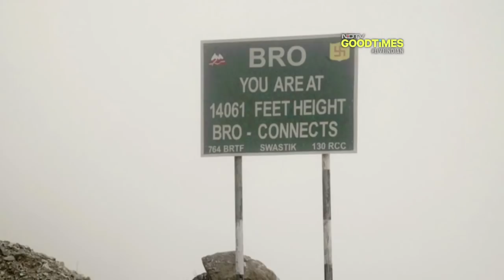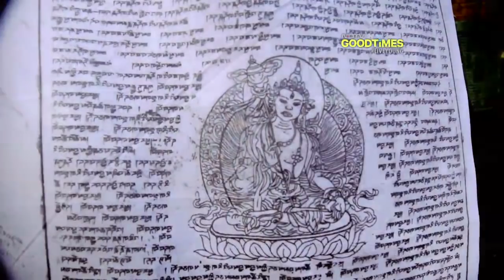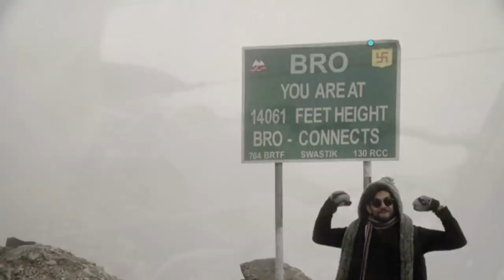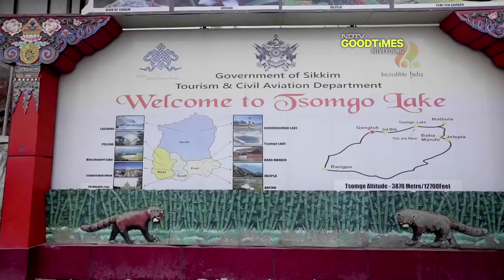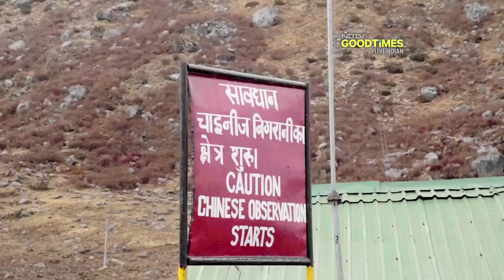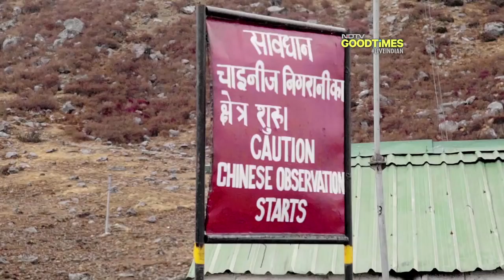Magician Neel Madhav Explores Sikkim On You Got Magic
A marvellous combination of cultural influences from Nepal, Bhutan and Tibet and nestled in the cleanest state of India, Gangtok is a magical treat for any traveller. Neel Madhav sets out on an adventure in Gangtok and finds some magical tales in landscapes as high as 14,000ft. He explores the mysterious stories of an 'Army temple' and the famous Tsomgo lake. He visits a monastery, meets the traditional mask maker of Sikkim and eats a lip-smacking assortment of food from Bhutan, Tibet and Nepal. This is Neel's journey to the utopia of the world, don't miss it!